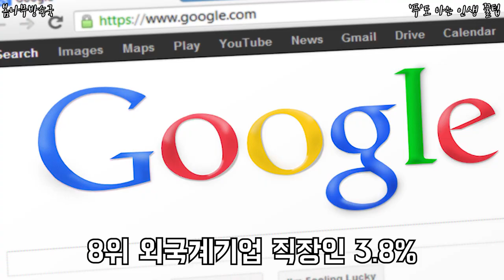직장인이 뽑은 내 자녀가 가졌으면 하는 직업 탑9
과연 부모님들은 자녀들이 어떤 직업이길 선호할까요?